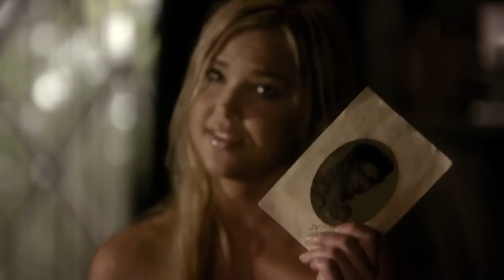The Vampire Diaries 1x08 “You are in love with her” Lexi